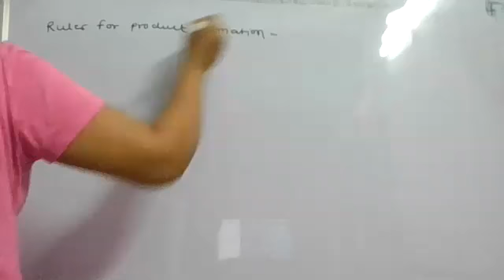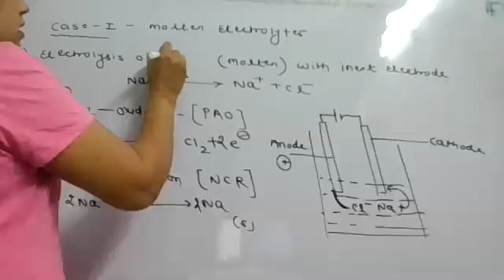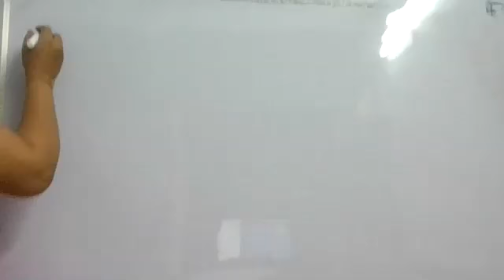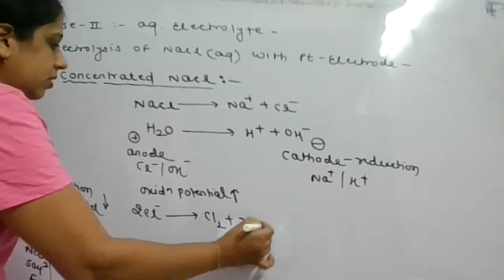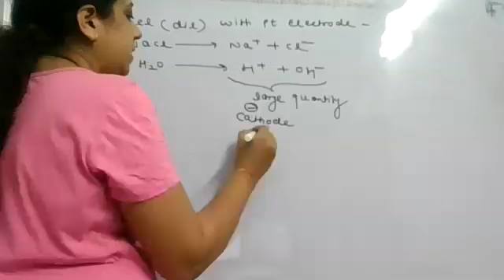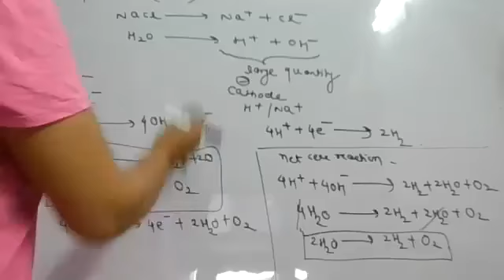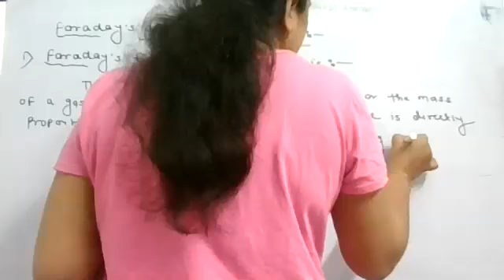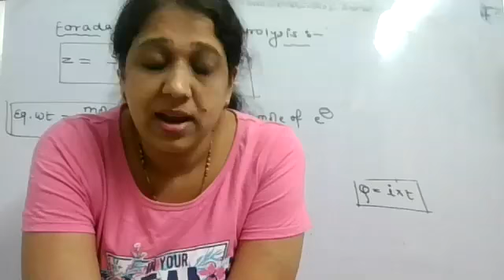Electrochemistry Day 3 Part 2